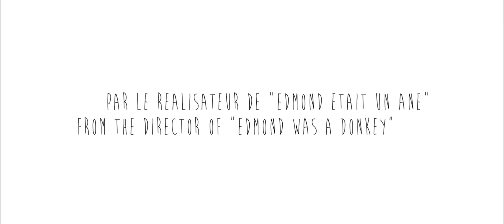Bande-annonce Une tête disparait / Trailer The Head Vanishes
Bande-annonce de "Une tête disparait" de Franck Dion (en français)
Trailer of "The Head Vanishes" by Franck Dion (in french)